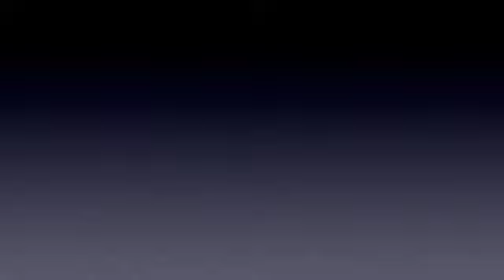Park School: Group B 'Feeling Good part 1' SD 480p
This track was composed and recorded by a Y11 student from Park School, at Airtight Studios in Chorlton.